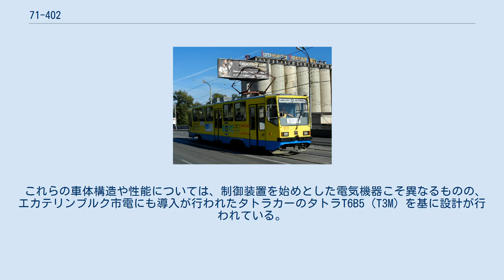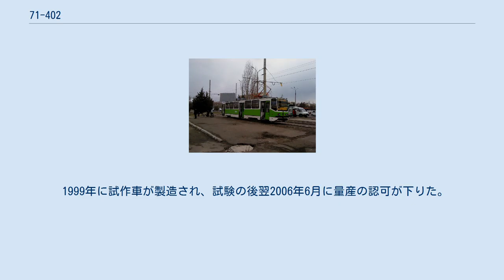71-402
71-402は、ロシア連邦のウラルトランスマッシュが製造した路面電車車両。
エカテリンブルク市電の新型車両計画の一環として開発された経緯を持ち、"スペクトル-2"（Спектр-2）の愛称を持つ。
 ロシア連邦の都市・エカテリンブルクの路面電車であるエカテリンブルク市電には、ソビエト連邦（ソ連）時代の1958年から1988年にかけてチェコスロバキア（現：チェコ）のČKDタトラが製造した高性能路面電車・タトラカーの大量導入が行われていた。
だが、それ以降同社からの路面電車の導入は停止し、ソビエト連邦の崩壊後には老朽化したこれらの車両の置き換えが大きな課題となった。
当時ロシア連邦各地の鉄道車両メーカーも多数の路面電車車両を製造していたが、どれもタトラカーと比べて性能面で劣っており、エカテリンブルク市電が求める車両基準には遠いものであった。
 そこで、1990年代当時市電を運営していたエカテリンブルク市の路面電車・トロリーバス部門は、タトラカーと同性能の路面電車を開発するプロジェクト「スペクトル（«Спектр»）」を発表した。
それまで自走砲を始めとする兵器の生産を主な事業としていたウラルトランスマッシュを始めとしたロシア各地の企業が参加するコンソーシアムとして1993年に立ち上げられた後、1995年からエカテリンブルク市の支援の元で開発が行われ、1997年に最初の車両となる71-401 "スペクトル-1"（«Спектр-1»）が完成した。
この車両を用いた各種試験や、ウラルトランスマッシュの工場の改装、鉄道車両製造技術の習得などを経て、1999年6月から製造が始まったのが、"スペクトル-2"（«Спектр-2»）の愛称を持つ71-402である。
 ループ線が存在する路面電車路線に適した片運転台のボギー車で、全溶接式構造の鋼製車体を有するが前面はグラスファイバーを用いて作られている。
車内にはクロスシートが設置され、換気は開閉可能な窓による自然換気および屋根の換気扇が用いられる一方、暖房には側壁内に配置された管状電気ヒーターが使われる。
乗降扉は右側に3箇所存在し、駆動は補助電源が用いられる。
運転室は仕切りによって客室と分けられており、内部には暖房・換気機能を有する空調装置が搭載されている。
 台車は側梁や軸受が車輪の内側に存在するインサイドフレーム方式が用いられ、2基設置されている誘導電動機からの動力は自在継手や歯車を介して車軸に伝えられる。
制御装置はVVVFインバータ制御方式に対応しており、補助電源用の電動発電機を含めてマイクロプロセッサによる継続的な制御や監視、状態の診断が行われ、非常時には運転台に設置されているディスプレイに状況が表示される。
これにより、従来の車両から機器の信頼性やメンテナンス頻度・費用の削減が図られている。
 これらの車体構造や性能については、制御装置を始めとした電気機器こそ異なるものの、エカテリンブルク市電にも導入が行われたタトラカーのタトラT6B5（T3M）を基に設計が行われている。
 1999年に試作車が製造され、試験の後翌2006年6月に量産の認可が下りた。
それ以降、71-402はエカテリンブルクを始めとした旧ソ連各国の以下の都市へ向けて2005年まで製造が行われた。
同時にコンソーシアム「スペクトル」による路面電車車両の展開も終了し、以降製造された改良形式はウラルトランスマッシュによる単独生産に切り替えられている。